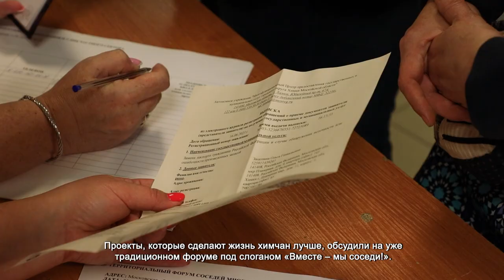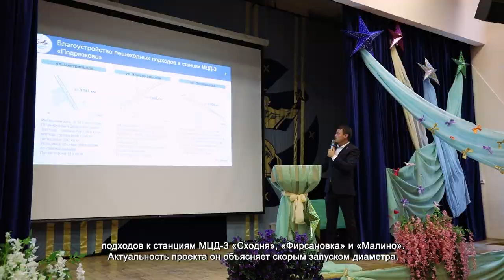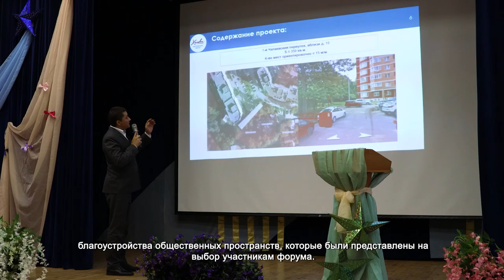В микрорайоне Планерная прошел форум «День соседей»